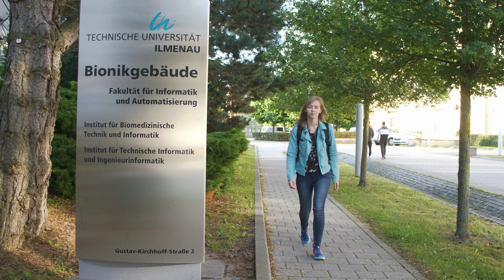Laureen studiert Biomedizinische Technik an der TU Ilmenau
"Mein Studiengang in drei Worten: Technik, Innovation und Gesundheit"

Wer neugierig ist und ein Interesse an Technik mitbringt, für den ist der Studiengang Biomedizinische Technik vielleicht genau das richtige. Laureens Ziel ist es, später einmal an der Entwicklung medizinischer Geräte zur Früherkennung von Krankheiten mitzuwirken. Dass sie dazu bereits als Studentin die Chance hat, ist eins der Highlights ihres Studiums.

Für das NC-freie Bachelorstudium im Fach Biomedizinische Technik kannst du dich jedes Jahr vom 15. Mai bis zum 15. Oktober bewerben.

Die Fakten:
⏰ Dauer: 7 Semester |  3 Semester
🤔 Berufsaussichten: Medizintechnische Industrie (z. B. Entwicklung, Qualitätsmangement, Beratung und Schulung), Kliniken und Praxen (z.B. Technikmanagement, Radiologie, Sicherheitsingenieur*in), Medizinische und biologische Forschung (Grundlagenforschung und klinische Forschung), Behörden, Sachverständigenorganisationen (z.B. Strahlenschutz)

"My study program in three words: technology, innovation and health"

If you are curious and have an interest in technology, the study program Biomedical Engineering might be just right for you. Laureen's goal is to contribute to the development of medical devices for early detection of diseases. One of the highlights of her studies is that she has the opportunity to do so while still a student.

You can apply for the NC-free Bachelor's program in Biomedical Engineering every year from May 15 to October 15. You can find more information about the Bachelor's program

The facts:
⏰ Duration: 7 semesters | 3 semesters
🤔 Job prospects: Medical technology industry (e.g. development, quality management, consulting and training), clinics and practices (e.g. technology management, radiology, safety engineer*in), medical and biological research (basic and clinical research), authorities, expert organizations (e.g. radiation protection)